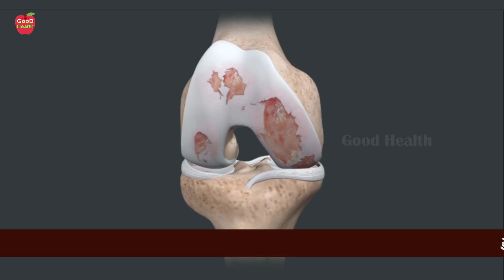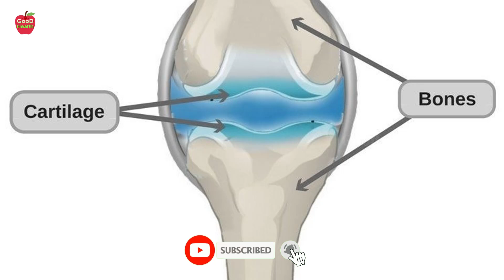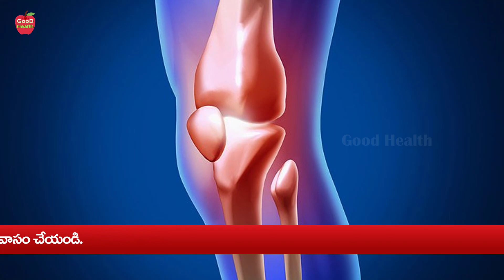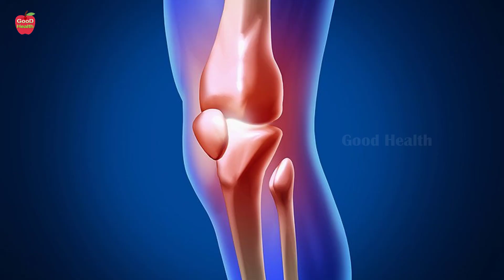Bones Strength | బోన్స్ లో జిగురు పెరగాలంటే ? | Dr Manthena Satyanatayana Raju | GOOD HEALTH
Bones Strength | బొక్కల్లో జిగురు పెరగాలంటే ? | Dr Manthena Satyanatayana Raju | GOOD HEALTH